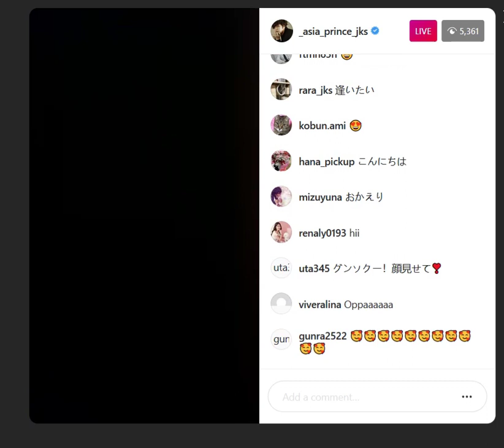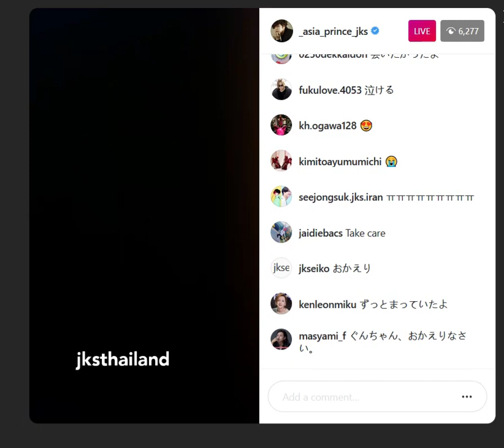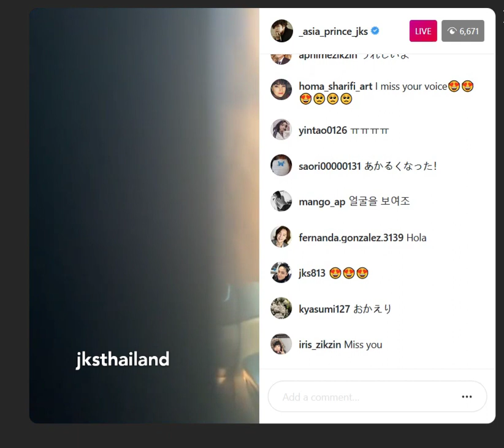20200529 jangkeunsuk ig live (2)